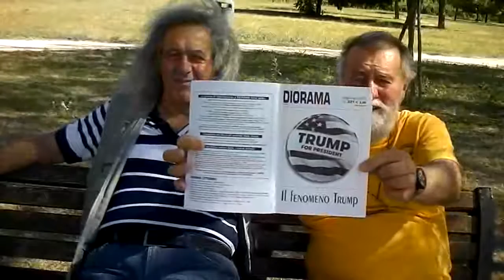DOUCE LOISIR ... D'UN APRéS MIDI D'ETE'